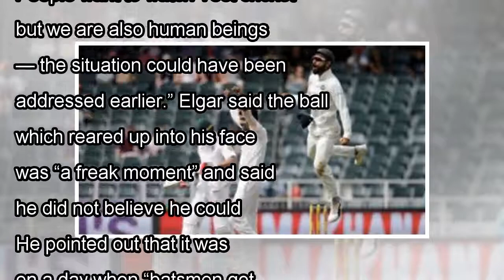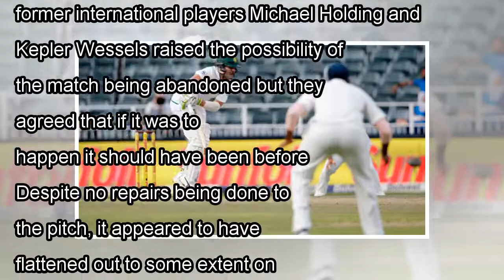India vs South Africa, 3rd Test: Dean Elgar labels Wanderers pitch as ‘freakish’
Dean Elgar got struck multiple times during his stay (Image courtesy: AFP) South African batsman Dean Elgar said on Saturday the Wanderers pitch used for the third and final Test against India  was a ...